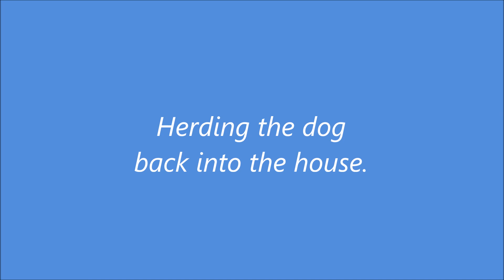Dachshund Sausage Dog Back in the House - ©2016 B John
Dachshund
Sausage Dog
K5 Blazer
Plowing Snow
GoPro
Winter
Snow
Wiener Dog
January
Mountains
Plowing